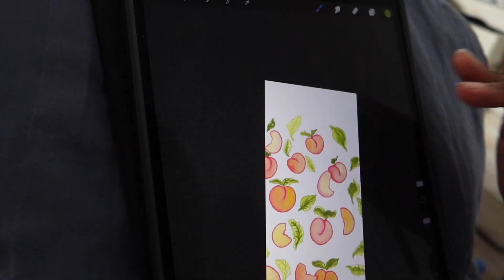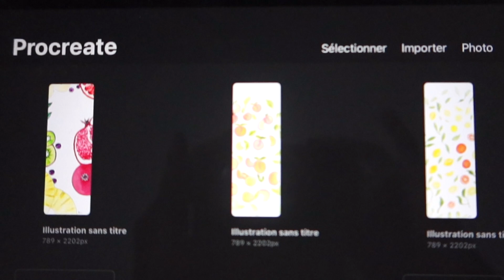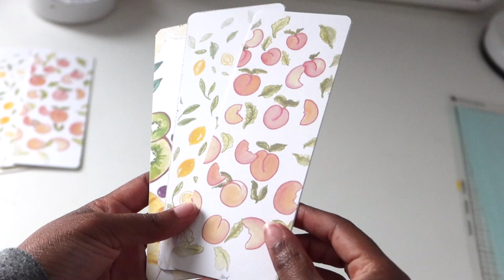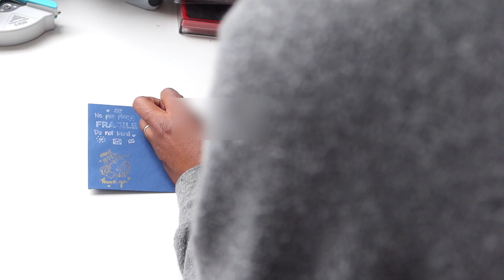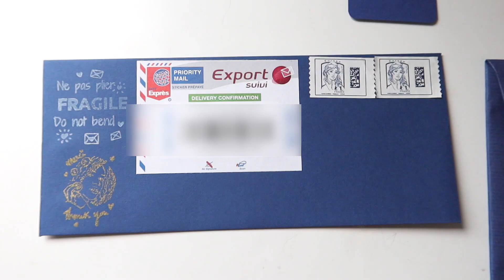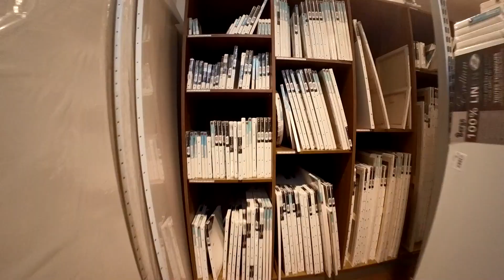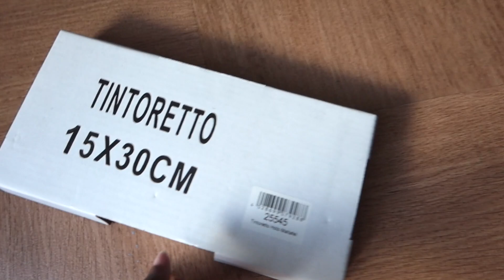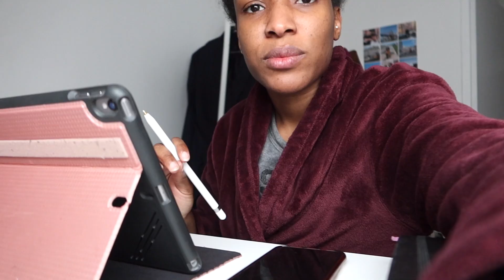WEEKLY VLOG 18 : vaccin, terrasses, matériel vidéo | Créatrice de contenu & Artiste à Paris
Semaine dans ma vie. Paris weekly vlog 8 : Créatrice de Contenu et Artiste à Paris : vaccin, terrasses et tout mon matériel vidéo + photo pour YouTube et Instagram. Week-end + Semaine de travail avec moi à Paris dans ma vie de créatrice de contenus / influenceuse & artiste.

Dites moi en commentaire ce que vous avez préférez dans ce vlog !! :)

Un Grand Merci pour votre soutien qui me permet au quotidien de faire ce que j’aime !! :)

•• Sous-titres disponibles en français et en anglais ••

00:00 Intro
00:15 Maquillage Coucher de Soleil
04:01 Ré-ouverture des Terrasses et magasins
05:14 Nouveaux Marque-pages Fruits
08:50 Emballage de commandes
10:10 Montage, voix-off & coucher de soleil
10:25 Vaccin première dose & balade
13:37 Peinture sur bois
14:45 Journée calme + Ménage
15:06 Petit-dej extérieur & Roller Quad
17:35 Soins capillaires
21:07 RDV zoom
22:06 Création de Reel Instagram
24:21 Matériel Vidéo + Photo
30:50 Fin du vlog

-- VIDEOS --